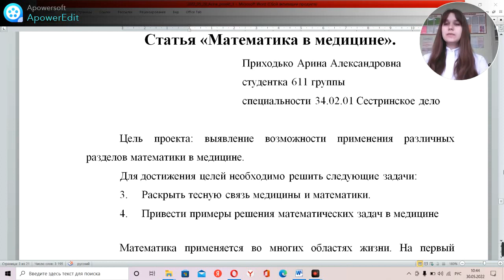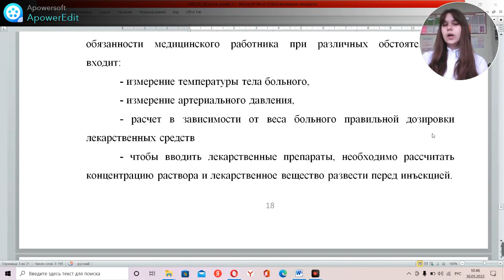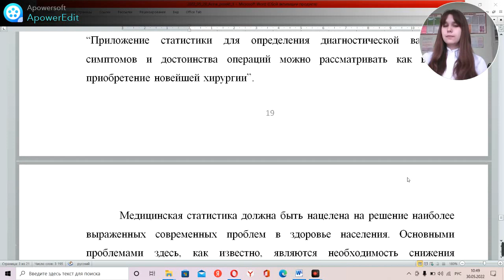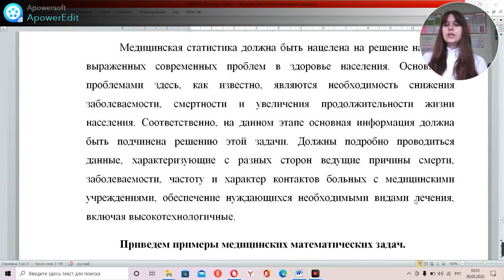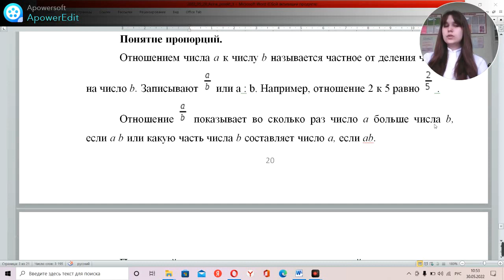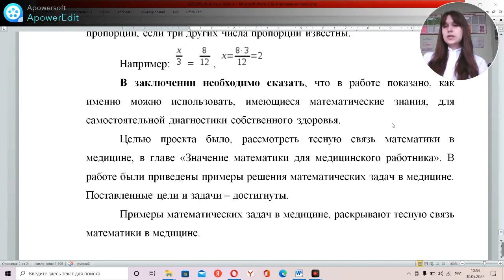МАТЕМАТИКА В МЕДИЦИНЕ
Приходько Арина Александровна — студ. ГАПОУ СО «Балаковский медицинский колледж», специальность Сестринское дело, 1 курс.
Научный руководитель: преподаватель математики Чухарева Юлия Ивановна.